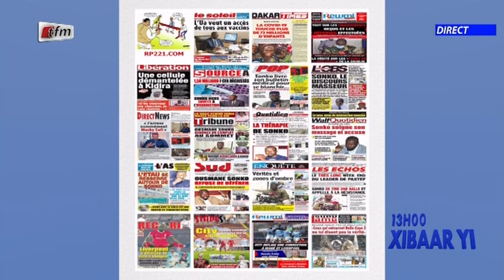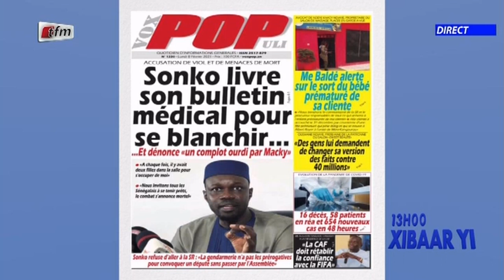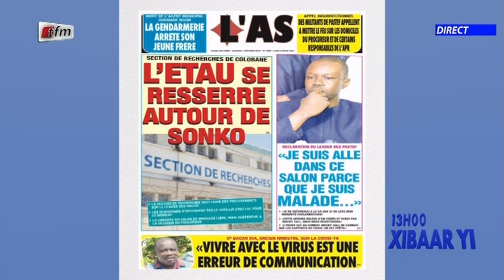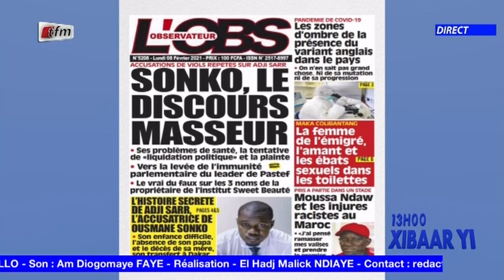Revue de presse de ce 08 Février 2021 avec Mamadou Mouhamed Ndiaye